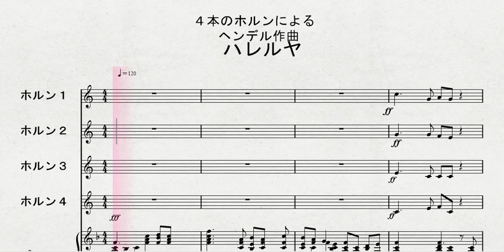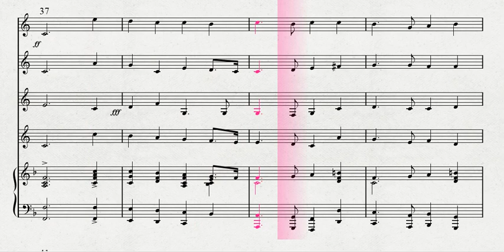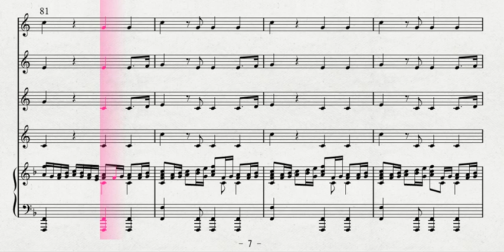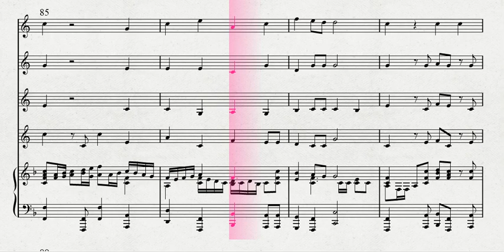ヘンデル作曲 「ハレルヤ」 HR4 伴奏